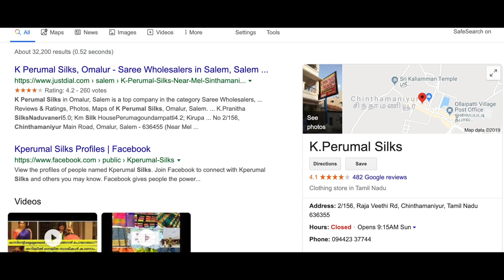Chinthamaiyur | Salem | Silk Saree | பட்டு சேலை | குறைந்த விலை